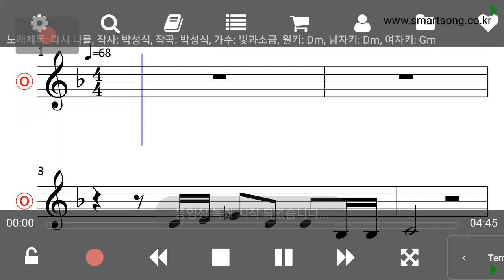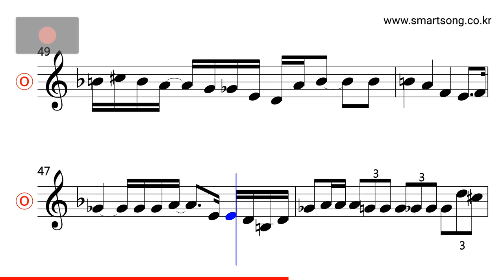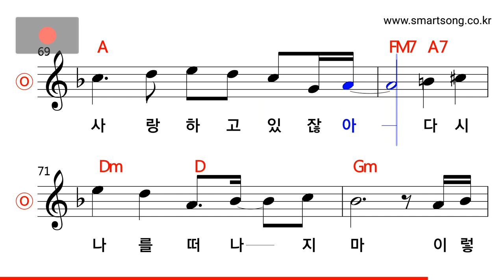빛과소금 - 다시 나를 MR